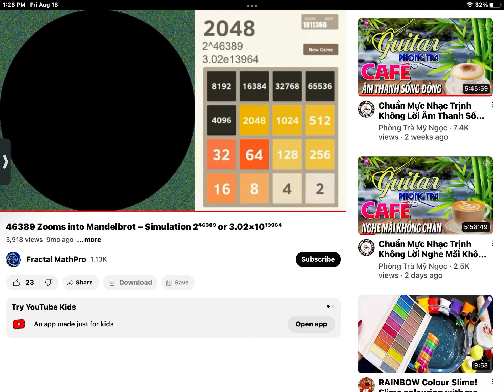Read desc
This Mandelbrot set video has be made for kids!